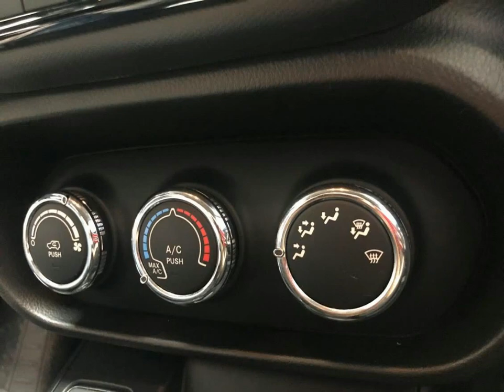FIAT TORO - 2019 - Mesquita/RJ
Atributos que você encontra, exclusivamente, na Pégasos Veículos:
- O Preço anunciado NÃO refere-se ao valor À VISTA do auto e sim um plano de financiamento sugerido pela financeira com uma pequena entrada mais o valor anunciado financiado.
- Carros inspecionados e revisados;
- Condições especiais para UBER, CABIFY, entre outros.
- Veículos totalmente REVISADOS com garantia de noventa dias;
- Super avaliação do seu usado na troca;
- Excelente atendimento pós-venda, com oficinas criteriosamente selecionadas para te atender;
- Somos o primeiro lugar em aprovação;
- Taxas de juros super reduzidas;
- Não exigimos comprovante de renda e muito menos CNH;
- Excelentes vendedores preparados para te atender as suas necessidades;
- Aceitamos o seu usado na troca e pagaremos muito bem nele. Caso você tenha o seu credito recusado em outra revenda, não desanime aqui nos iremos te ajudar.
Nosso objetivo principal é a satisfação de nossos clientes.

Veículo: FIAT / TORO 1.8 16V EVO FREEDOM
Ano: 2018/2019
Combustível: FLEX
Portas: 4 PORTAS
Câmbio: Automático
Cor: BRANCA
KM: 36.224

✅ Air Bag
✅ Ar Condicionado
✅ Direção Hidráulica
✅ Rádio
✅ Rádio e MP3
✅ Travas Elétricas
✅ Vidros Elétricos
✅ Air Bag Lateral
✅ Entrada USB
✅ Bluetooth
✅ Porta Copos
✅ Ar Digital